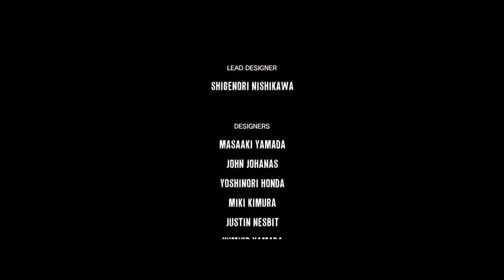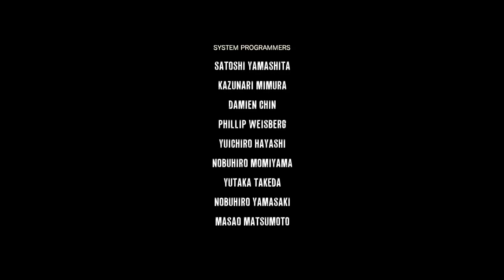Прохождение The evil within ч.49- ФИНАЛ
Прохождение The evil within  от бесстрашного Игоря.
Детектив Себастьян Кастелланос прибывает на место преступления и обнаруживает тела полицейских, растерзанных сверхъестественной силой. Внезапно он сам подвергается атаке и теряет сознание. Очнувшись, Себастьян обнаруживает себя в альтернативной реальности, кишащей монстрами. Детективу предстоит выбраться из этого мира и понять суть происходящего. Себастьян встретится лицом к лицу со своими страхами, постепенно открывая секреты загадочной силы, скрывающейся в тени.

Как же пройти задание в игре The evil within, просто смотреть мои видео ;D